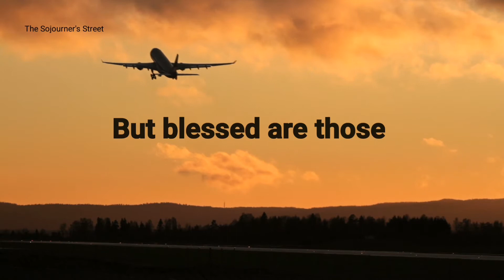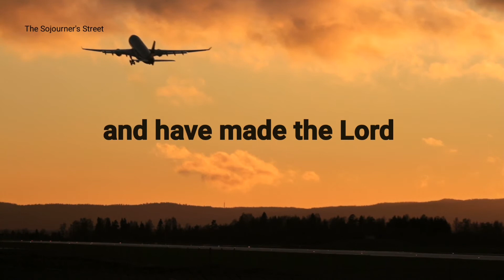Hope And Confidence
TSS# 83: Hope And Confidence

(Daily Supplement For Life's Journey)

The Sojourner’s Street

Lyka Account:
The_Sojourners_Street

Sound Effects and Background Music Credit to Power Director video editor app music specifically Shutterstock and other music from the app.

Sound effects on the intro of the content :

Atmospheric Logo
Minimalist Logo

Background music of the content :
Gratitude

Sound effects of the channel's intro and extro : Credit to intro maker (I created my channel intro and extro in intro maker.

Background video used for verses is from Power Director's stock video by shuttershock

Thumbnail design : I designed it from canva